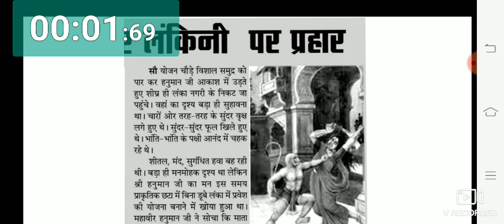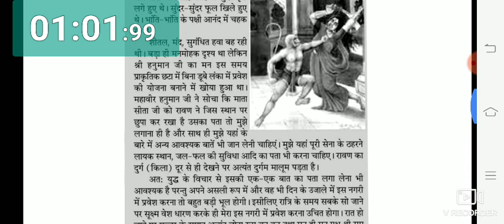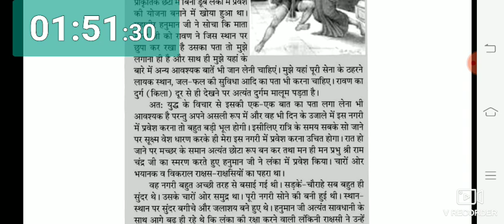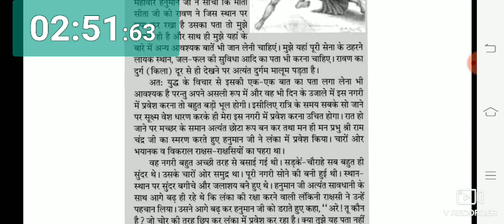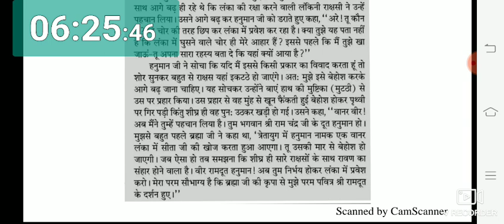Rajasthan district court Hindi news paper dictation No. 120 (80 wpm)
3. Telegram channel link - Hindi steno dictation Jodhpur